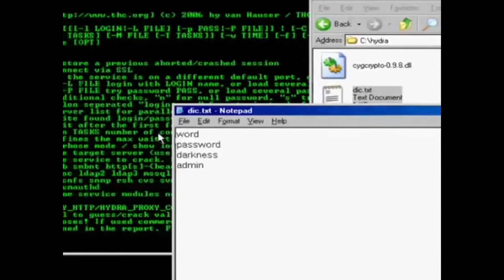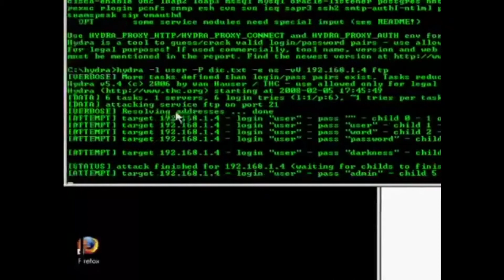Piratimi i programeve kompjuterike | ABC NEWS